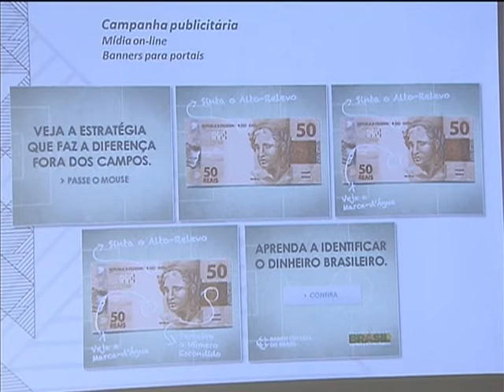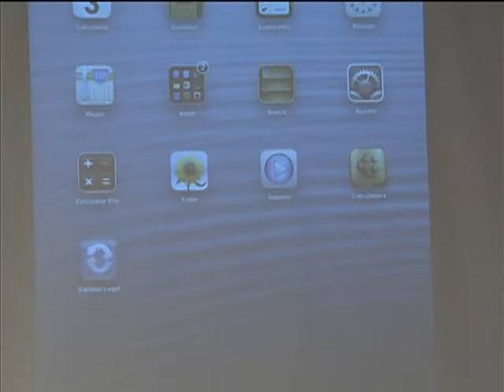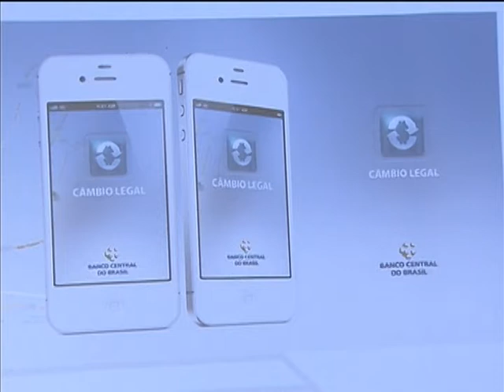Banco Central cria aplicativo voltado para grandes eventos que mostra locais de câmbio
NBR NOTÍCIAS - 03.06.13: O Banco Central do Brasil lançou nesta segunda-feira (3) um aplicativo que vai orientar turistas sobre pontos de compra e venda moeda de outros países. O aplicativo Câmbio Legal é gratuito e está disponível para aparelhos móveis com informações de postos autorizados pelo BCB. A campanha vai até o fim do mês nas cidades que vão receber a Copa das Confederações e até o fim de julho, no Rio de Janeiro (RJ), onde será a Jornada Mundial da Juventude.